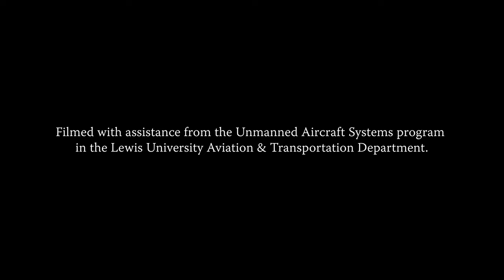We'll Be Together Again Soon at Lewis University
Lewis University is excited to once again schedule a full slate of in-person classes and activities at all of our campuses beginning in Fall 2021.

With recent advances in COVID-19 vaccines production and distribution, we will welcome in-person classes and activities, while remaining vigilant in our prevention efforts and continuing to prioritize the health and wellbeing of the university community.

In 2020 and 2021, student and faculty relationships strengthened as we worked together to adjust to a hybrid or online experience to successfully partake in a Lasallian experience, regardless of the delivery modality.

In Fall 2021, we'll be together again to learn, teach, and work together in person.